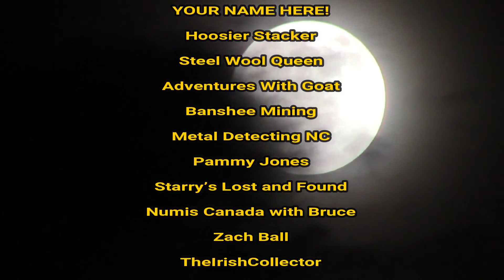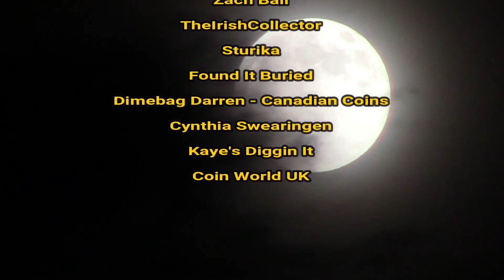Blood Moon Ontario Canada May 15 2022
I was able to capture some of the Blood Moon before the clouds took it away near the end of the video. Blood Moon Ontario Canada May 15 2022 . Thank you and all the best from Canada.